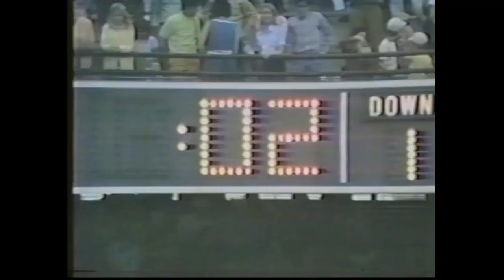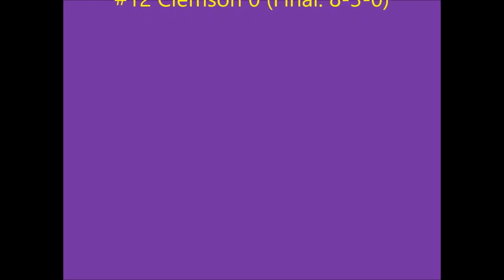Greatest Moments in Louisiana Sports History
a random selection of some of the best moments in the history of sports in Louisiana, including football, baseball, hockey, and basketball at the professional and college/junior/Little League levels. Please tell me if I'm missing anything notable for a potential part 2!